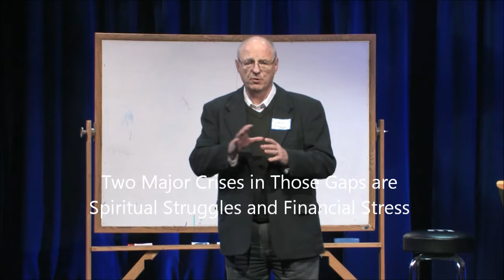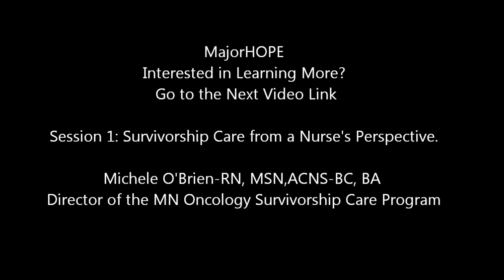MajorHOPE Introduction John "Jake" Chaya